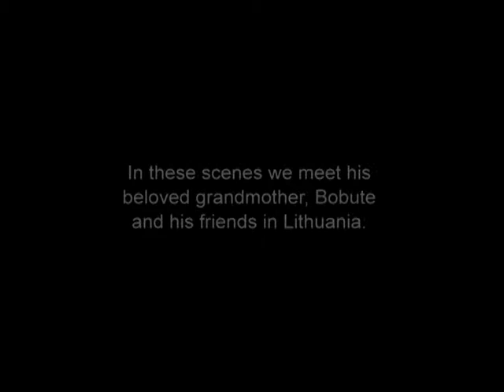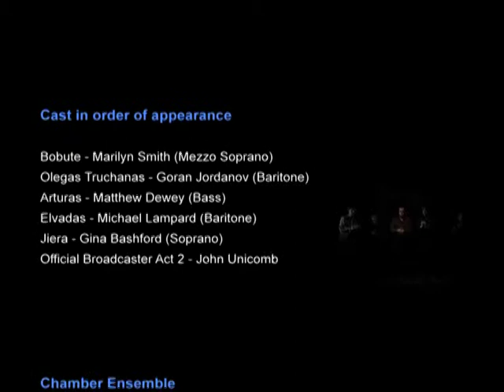OLEGAS Staged Excerpts Opera